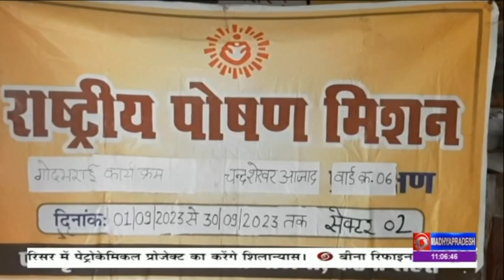राष्ट्रीय पोषण माह के तहत कटनी जिले के आंगनवाड़ी केंद्रों पर दी गई महत्वपूर्ण जानकारियां।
कटनी में राष्ट्रीय पोषण माह के तहत आंगनवाड़ी केंद्रों पर दी गई महत्वपूर्ण जानकारियां।